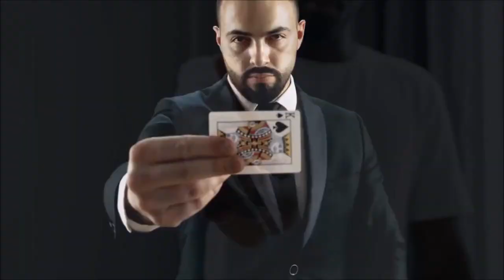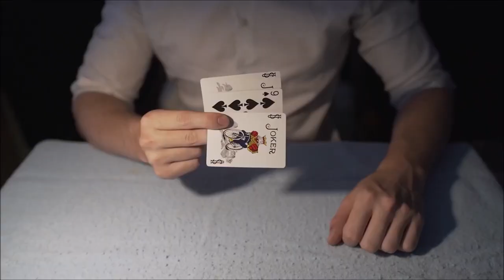Unveiling the Secrets 10 Fascinating Facts About Magicians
Title: Unveiling the Secrets: 10 Fascinating Facts About Magicians

Description: Prepare to be amazed as we delve into the mysterious world of magicians! In this captivating video, we'll uncover the secrets behind the art of magic and reveal 10 mind-boggling facts that will leave you in awe. From ancient mysticism to modern-day illusions, join us on an extraordinary journey as we explore the hidden stories and astonishing skills of these enchanting performers.

Discover the origins of magic, tracing its roots back to ancient Egypt where it first mesmerized the pharaohs. Unravel the intriguing connections between magicians and secret societies, delving into the realm of mysticism and illusionary practices. Learn about the daring escapologists who defy the odds and escape from seemingly impossible situations.

Prepare to be astounded by the artistry of sleight of hand as we uncover the techniques behind manipulating cards, coins, and other objects. We'll showcase some of the most remarkable tricks ever performed and shed light on the skillful precision required to deceive the audience's perception.

But the wonders don't stop there! Witness the breathtaking illusion of levitation, as we lift the veil on how magicians create the illusion of floating in mid-air. Uncover the secrets of famous magicians throughout history, such as Houdini, who captivated audiences with his daring stunts and uncanny abilities.

Join us on this captivating journey into the world of magic as we unveil 10 fascinating facts that will leave you spellbound. Get ready to have your mind blown and gain a deeper appreciation for the artistry, dedication, and sheer brilliance behind the world of magicians.

So, sit back, relax, and get ready to embark on an extraordinary adventure as we peel back the curtain and unveil the secrets behind 10 fascinating facts about magicians. Don't miss out on this enchanting experience that will leave you with a newfound appreciation for the wonder and mystery of magic!